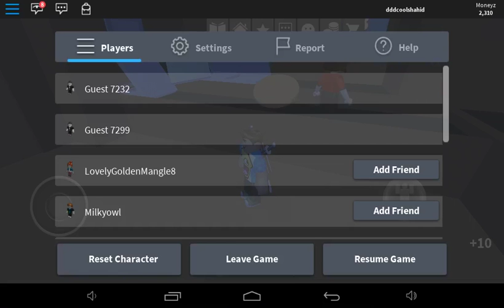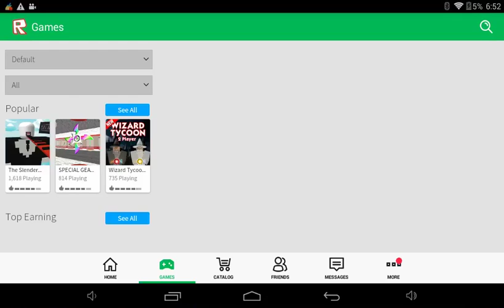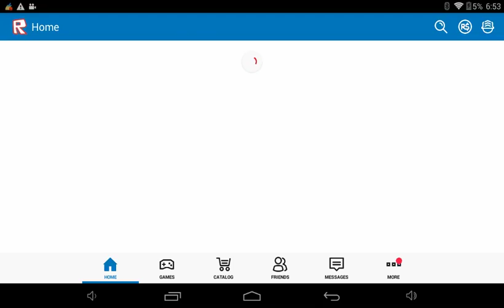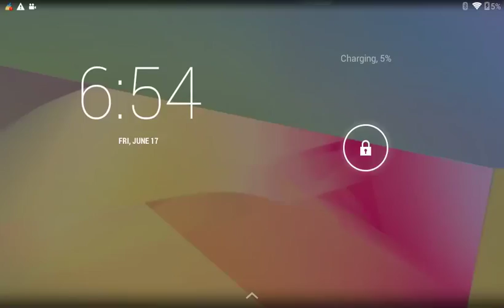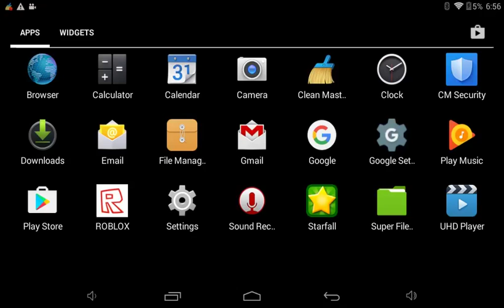Bailor plays some more work at the pizza place!!!!!!!!!!!!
Bailor is the gman